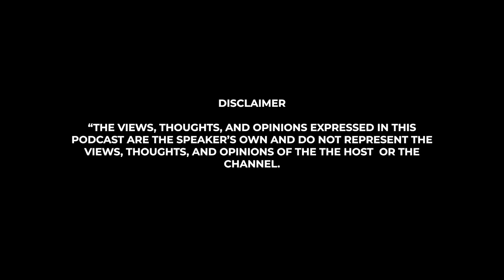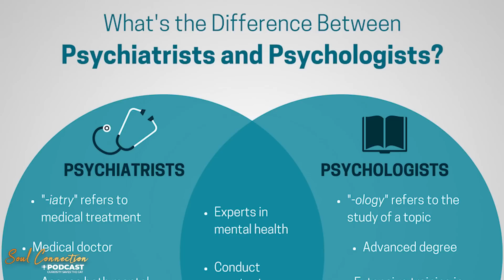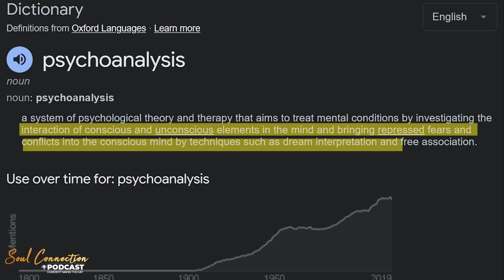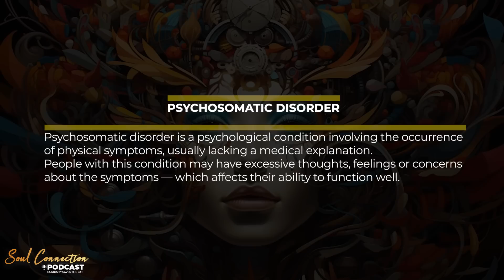Exploring Mental health: Unravelling Mind Mysteries | Soul Connection | Bengali Podcast | Episode 19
Join host Arunava Khasnobis in a deep conversation with renowned psychoanalyst, Dr. Indrani Banerjee, as they unravel the mysteries of the mind. In this powerful podcast episode, they delve into mental health, exploring topics from anxiety, phobias, and childhood challenges to adult struggles. Discover insights into Sigmund Freud's theories and break down societal sexual taboos. Engaging case studies are shared, shedding light on real-life journeys. This thought-provoking episode aims to raise awareness about mental health, guiding listeners through the intricate layers of the human psyche. Tune in to gain understanding, compassion, and a fresh perspective on mental well-being.

About the Podcast Host:
Be a part of the journey as Bengali filmmaker Arunava Khasnobis invites guests from diverse fields to share their insights and experiences on his podcast. With an insatiable curiosity and a passion for learning, Arunava takes listeners on a journey of discovery, exploring a range of topics and perspectives. From art and culture to science and technology, his podcast offers a unique blend of conversations and ideas that are both thought-provoking and engaging. Tune in to gain a fresh perspective on the world around us with Arunava Khasnobis.

00:00 Highlights
01:03 Intro
02:47 Difference between Psychiatrist, Psychologist & Psychoanalyst
06:30 Taboo around Mental health
09:55 Mental health problems in young generation
13:07 ADHD Explained (Attention Deficit Hyperactive Disorder)
17:53 Case Study : ADHD & Parenting
21:20 Process of Psychoanalysis
22:47 Case study on Schizophrenia
25:24 Development of Human Psyche
32:35 Patient Reactions to Psychoanalyst in Sessions
33:56 Building trust with the patient
35:01 Psychoanalyst's Personal Impact and Detachment in Sessions.
36:42 Sigmund Freud : The founder of Psychoanalysis
38:55 Fear, Anxiety & Phobia : Difference explained
42:47 Case study on Phobia
44:49 Adolescent Issues: Understanding Oedipus Complex
48:12 Post-COVID Mental Health Impact
50:37 Prepare Mentally Before Marriage
51:57 Art, Artists and Psychoanalysis
52:56 Reduced Interactions Worsen Mental Health
53:45 Social Interaction, Passion, Empathy = Healthier Mind

We shall get in touch with you.

Let's grow this community.